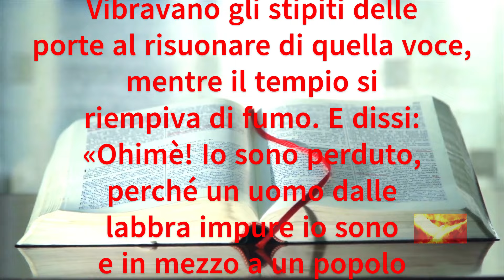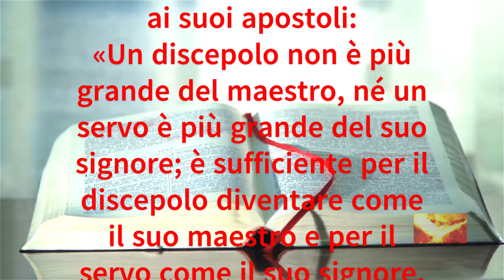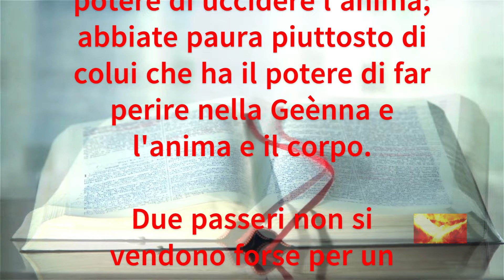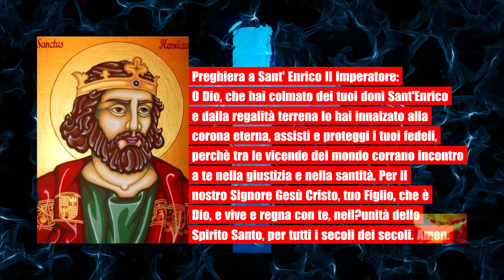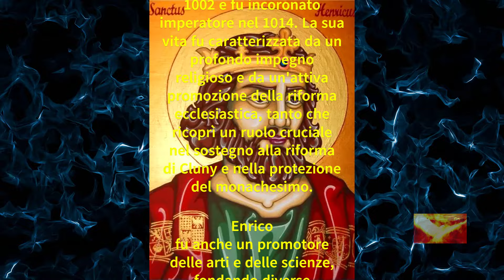Sant'Enrico II Imperatore, 13 Luglio 2024 | Letture, Vangelo, Santo e Preghiera del Giorno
Unitevi a noi per la lettura e il Vangelo del giorno 13 luglio 2024. Oggi celebriamo Sant'Enrico II, Imperatore, con una preghiera speciale in suo onore. Inoltre, nel video è inclusa la storia del santo. Un momento di preghiera e devozione.